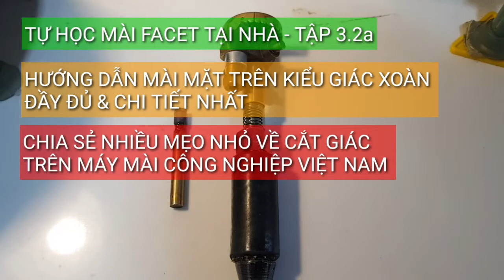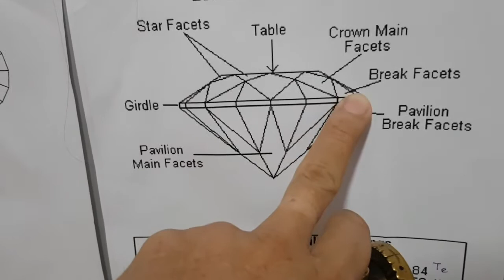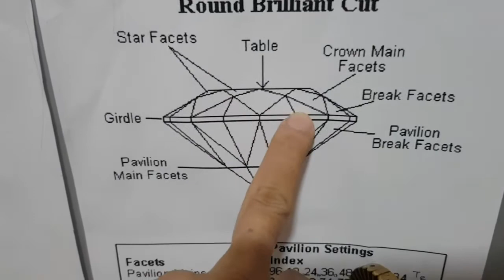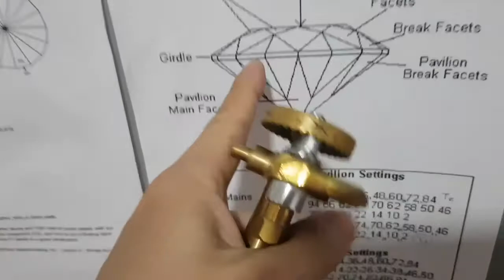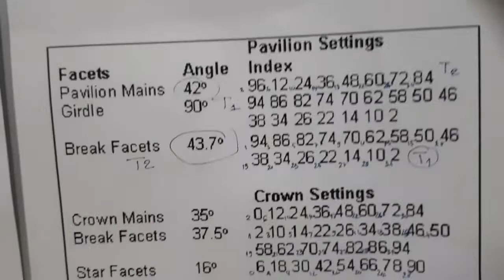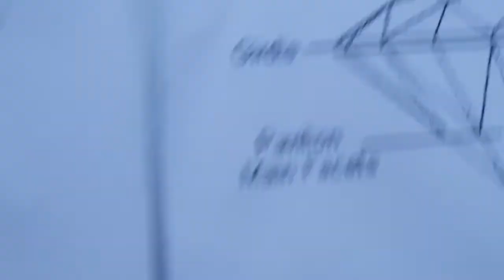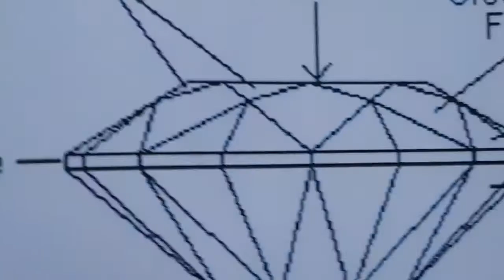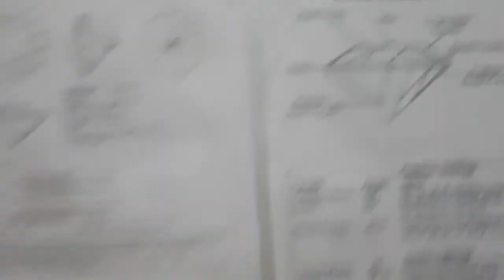HƯỚNG DẪN MÀI MẶT TRÊN KIỂU GIÁC XOÀN ĐẦY ĐỦ NHẤT - TỰ HỌC MÀI FACET TẠI NHÀ - TẬP 3.2a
Mài Facet trên máy mài công nghiệp để cắt những kiểu giác quốc tế đã có bản vẽ cần có những yếu lĩnh cơ bản về :
1.Những giác cắt cơ bản
2.Những góc cắt cơ bản
3.Những kiến thức về vòng số cắt giác cơ bản

Khi hội đủ những yếu tố cần và đủ , người làm quen và muốn cắt đá quý trên máy mài công nghiệp sẽ có thể làm tốt được những tác phẩm dành cho nghệ thuật đồng thời với cả những sản phẩm đá quý để kinh doanh với số lượng lên đến hàng loạt.

Ở những tập video tài liệu này , xin gửi đến quý vị những người yêu đá thiên nhiên bằng cả đam mê bộ môn nghệ thuật cắt đá trên máy mài giác công nghiệp và trên cả máy mài giác chính xác đang ngày càng hoàn thiện chính xác hơn .

Xin mời theo dõi đủ 2 tập video để có thể tự tay cắt tặng bản thân hoặc ai đó hay người thân thương những tác phẩm do chính tay quý vị làm ra nhé !

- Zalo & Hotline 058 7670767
- Fb m.me/daquythiennhien.nguyenquan
- Youtube ĐÁ QUÝ THIÊN NHIÊN NGUYỄN QUÂN